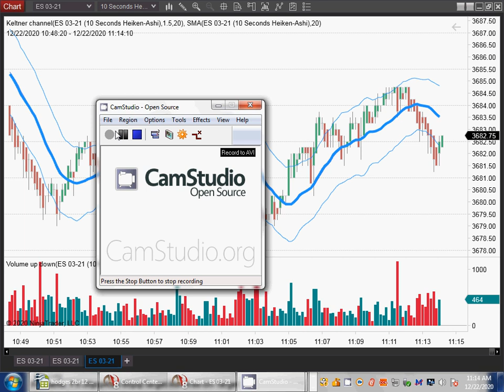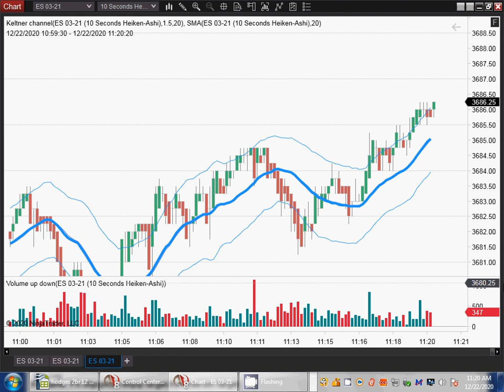DEC 21 1